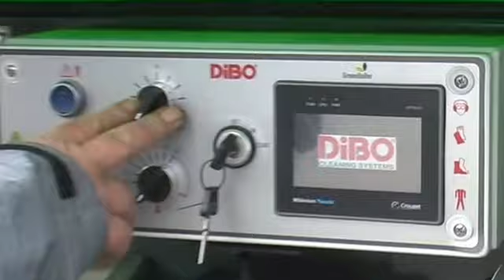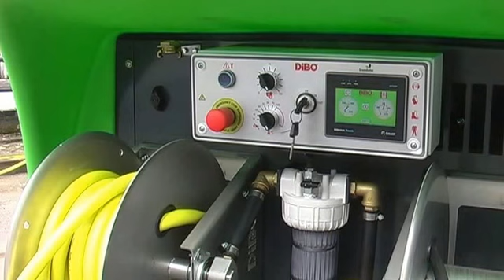DiBO op de ISSA Interclean demonstratie nieuwe hogedruktrailer 2014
Demonstratie grafittiverwijdering met de nieuwe DiBO heetwaterhogedrukreiniger op trailer JMB-M 500/30 met automatisch start-stopsysteem.